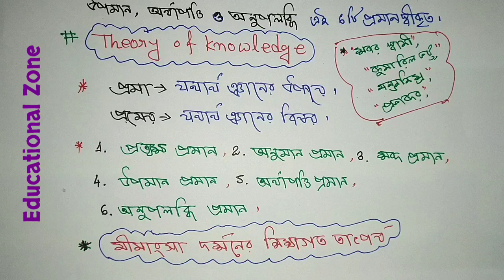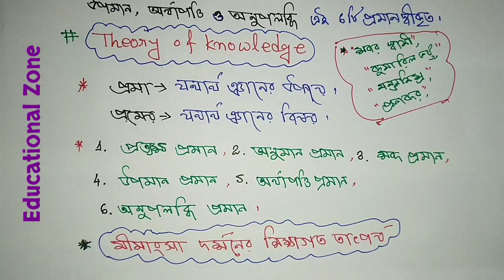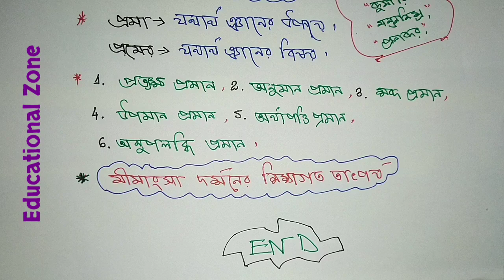মীমাংসা দর্শন Mimamsa Philosophy : ভারতীয় দর্শন Indian Philosophy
Name: DEBARSHI DEBNATH
VILL: BHANGNI PART-2,
PO: NIGAMNAGAR,
PS: DINHATA,
DIST.: COOCH BEHAR
PIN: 736169